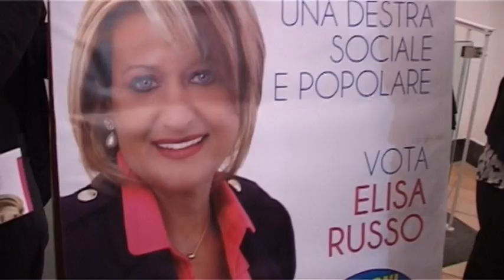Elezioni Europee, festa per candidatura Elisa Russo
L'imprenditrice napoletana Elisa Russo è candidata alle prossime elezioni Europee per "Fratelli d'Italia - Alleanza Nazionale". Scelta sul territorio dal parlamentare Marcello Taglialatela e dal consigliere regionale Luciano Passariello, è divenuta rapidamente un riferimento per la leader nazionale Giorgia Meloni